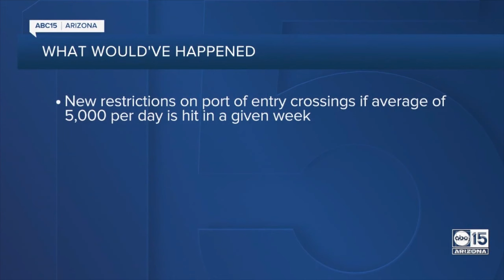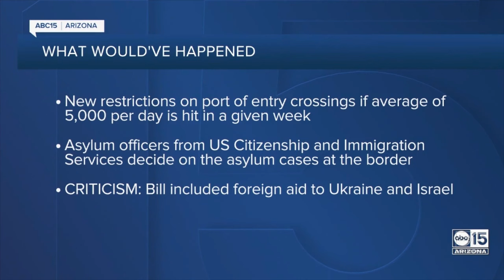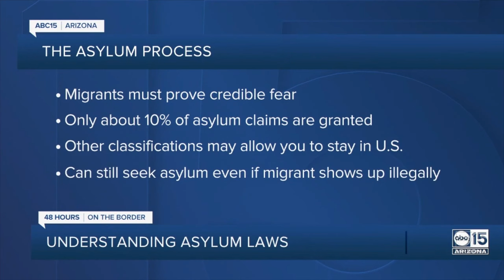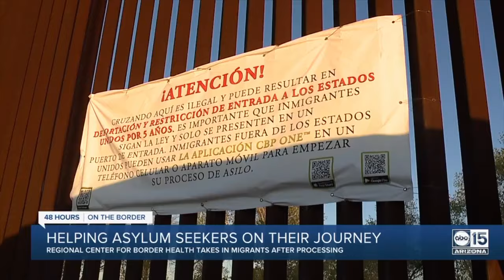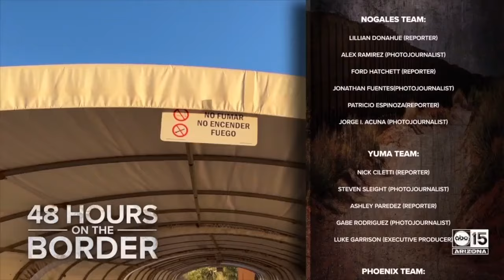48 Hours on the Border broadcast special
ABC15 Arizona and Scripps News have launched a special series taking an in-depth look at life along the U.S.-Mexico border.